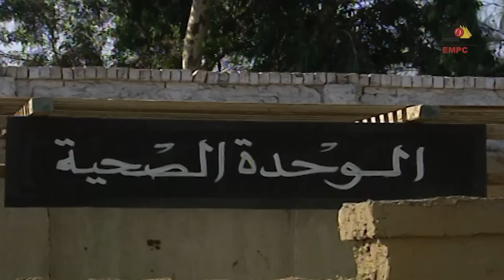EPS 03 مسلسل شخلول وشركاه